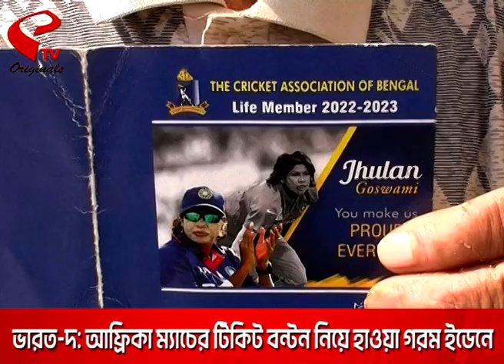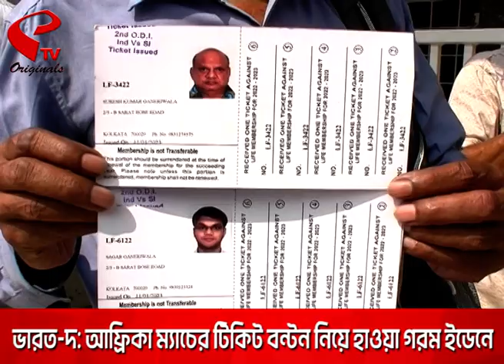IND vs SA | ভারত-দক্ষিণ আফ্রিকা ম্যাচের টিকিট বন্টন নিয়ে হাওয়া গরম ইডেনে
website link for this copy :
@Kolkata Tv